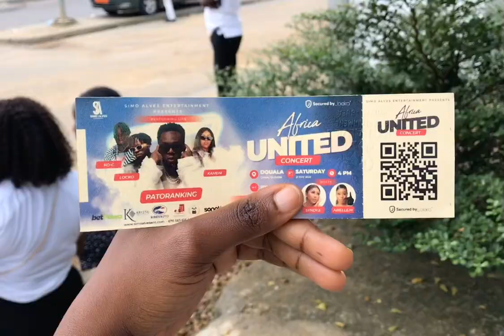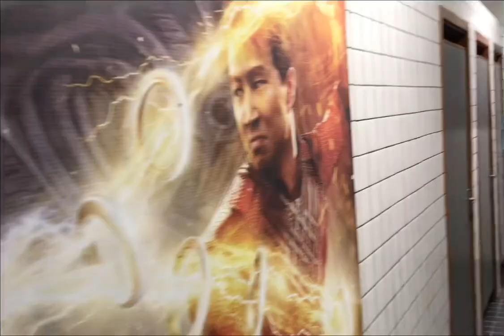PATORANKING in Douala Cameroon! Vlog AU Concert ft Cameroonian artists ( Locko, Kameni,Ko-C..)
This is a vlog where I take you along with me to the African united concert organized by Simo Alves entertainment which featured Artists Nigerian artist Patoranking as well as Cameroonian artists such as Locko, Kameni, Ko-c, Joy, Ego and Prido, Gomez etc